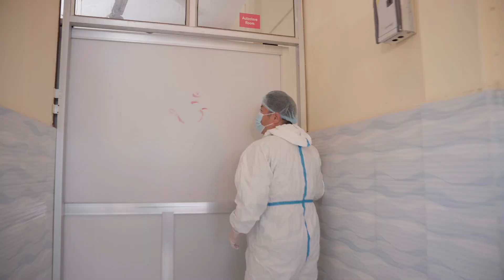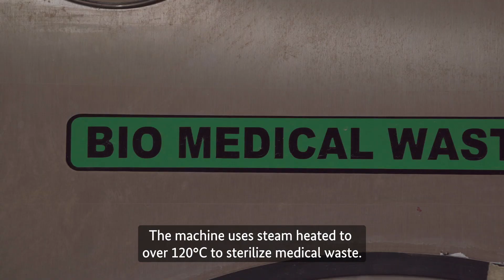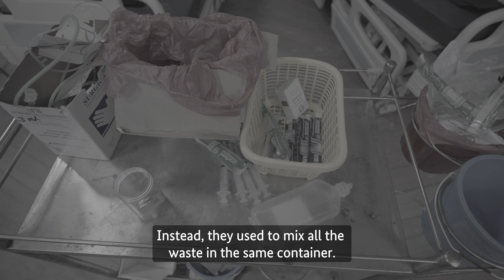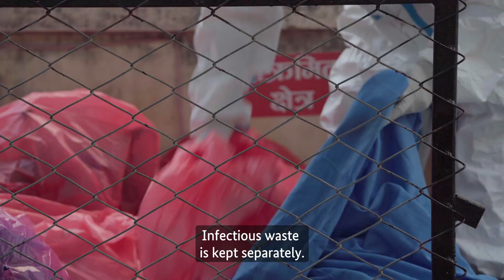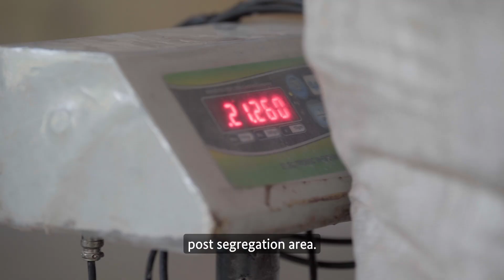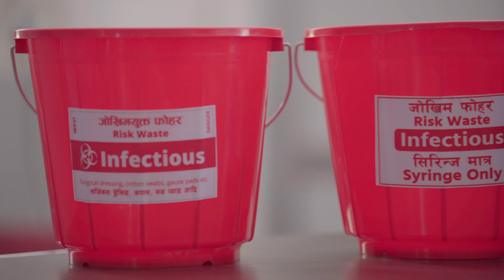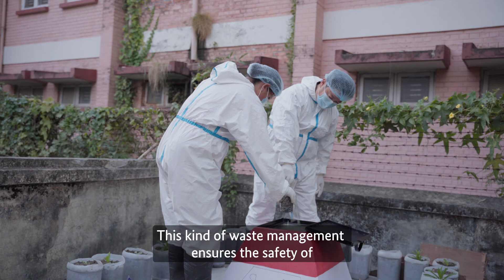Healthcare Liquid Waste Management part1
Professinal Waste Management in Hospital will not only protects patients, staff and the community from infections but it even creates income.

अस्पतालमा व्यावसायिक फोहोर व्यवस्थापनले बिरामी, कर्मचारी र समुदायलाई संक्रमणबाट जोगाउने मात्र होइन यसले आम्दानी पनि गर्छ।